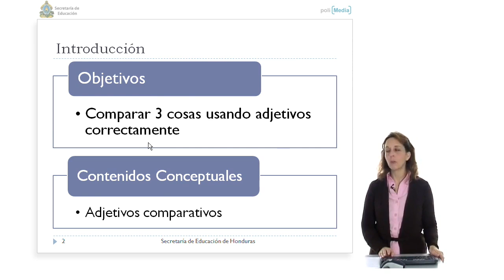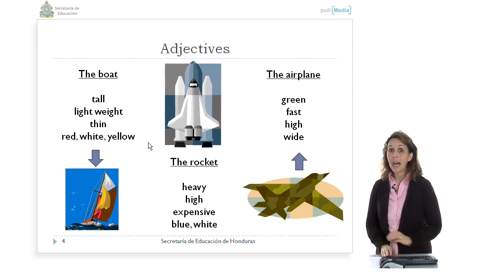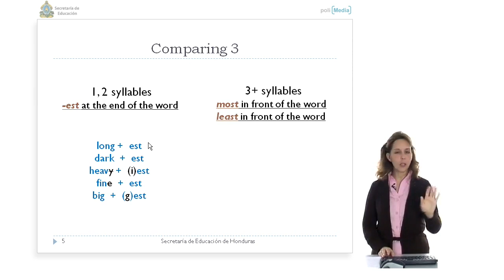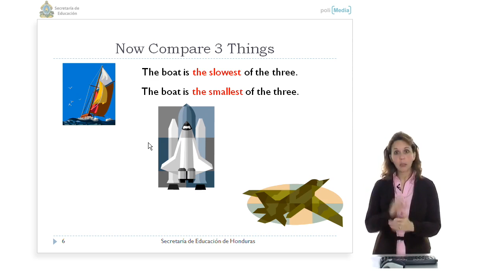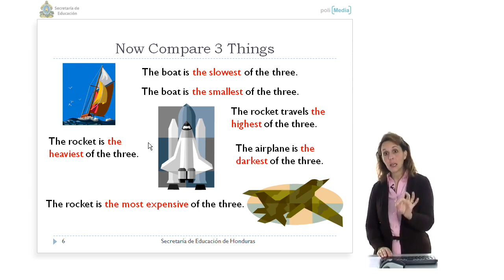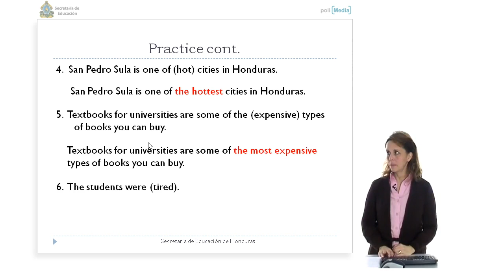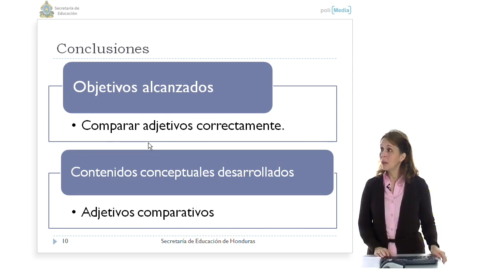Curso Educativo Honduras 5. Inglés Técnico I (Alumnos). Uso de adjetivos comparativos II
Uso de adjetivos comparativos II Autor: Lisa Allen